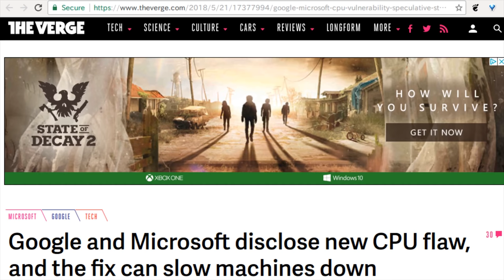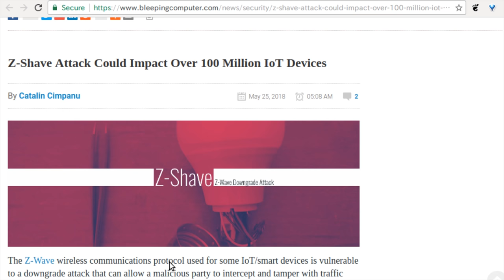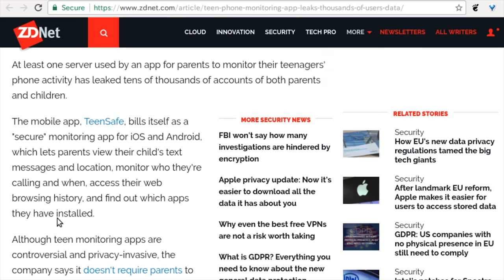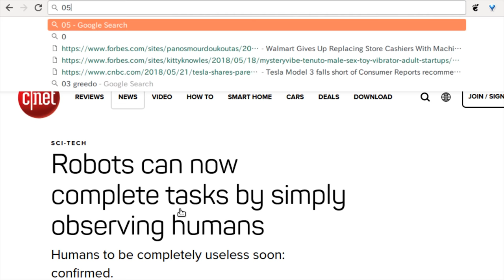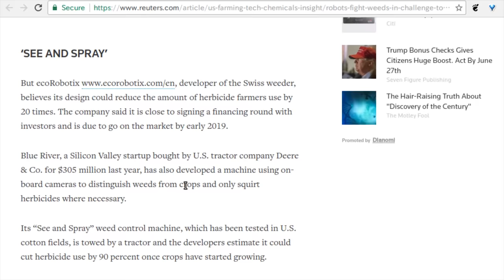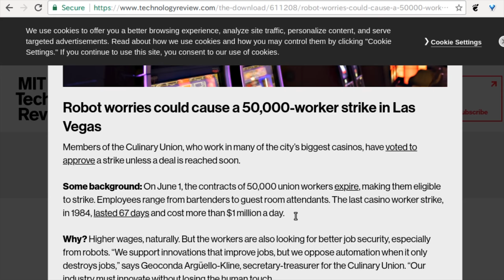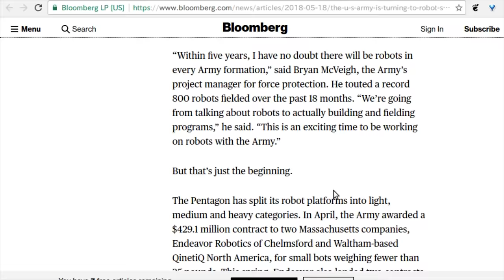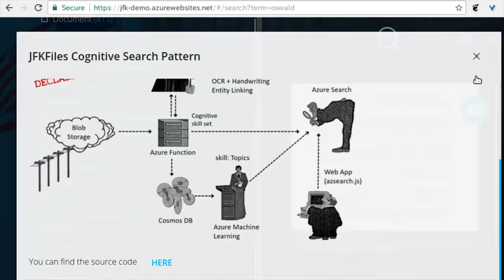Level1 News May 20 2018: Last Exit to Robo-Vegas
0:51 - Google and Microsoft disclose new CPU flaw
2:11 - In Apple Mail, There's No Protecting PGP-Encrypted Messages
3:40 - T-Mobile bug let anyone see any customer's account details
4:56 - Comcast website bug leaks Xfinity customer data
6:15 - Z-Shave Attack Could Impact Over 100 Million IoT Devices
7:41 - Over a dozen vulnerabilities uncovered in BMW vehicles
10:09 - Pornhub launches VPNhub, its own virtual private network app
11:22 - Epyc fail? We can defeat AMD's virtual machine encryption, say boffins
14:30 - Vevo 'Despacito' YouTube Video Hack: 2 French Teens Arrested, Charged
15:29 - Teen phone monitoring app leaked thousands of user passwords
17:03 - Amazon facial recognition software raises privacy concerns with the ACLU
18:13 - Robots can now complete tasks by simply observing humans
20:37 - Here's why Amazon Echo recorded a family's conversation
22:46 - Robots fight weeds in challenge to agrochemical giants
26:29 - Microsoft also has an AI bot that makes phone calls to humans
28:23 - Apple, Spurned by Others, Signs Deal With Volkswagen for Driverless Cars
29:48 - Robot worries could cause a 50,000-worker strike in Las Vegas
33:00 - Thanks To AI, A 3rd Person Is Arrested Following A Pop Superstar's Concert
34:59 - Robot submarine finds "holy grail of shipwrecks" with up to $17 billion in treasure
36:58 - The U.S. Army Is Turning to Robot Soldiers
39:17 - DNA shape changed by scientists to create tiny machines and computers
41:11 - Microsoft AI lab